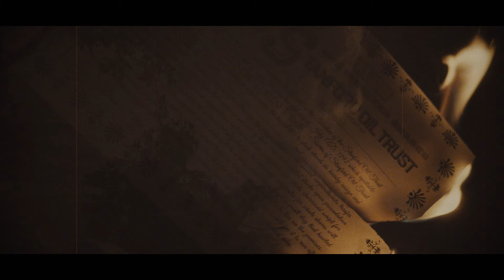"Daughter of the Oil Tycoon" Music Video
Director: Kym Carranza Meurer
Director of Photography: Jeff Ross
Producer: John Pesavent
Editor: Michael Irei
Special Effects: Lee Yang
Assistant Camera: Zoe Celine and Drew Amundsen
Tin Type Photography by: Carla Rodriguez